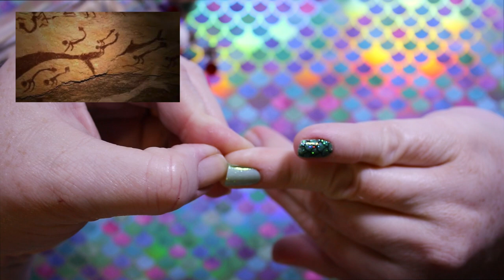Mermaid Tails | Folklore, Legends & Myths | Color Street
Welcome to a new series on my channel, Folklore, Legends & Myths.  Today's look was created with Wondermint, 1 in 4, Dallas Darling, Taking Care, Throwing Shade and Mermaid You Look.  We are also learning the legends from around the world about mermaids. Enjoy!

Questions? Comments?  Let me know below.